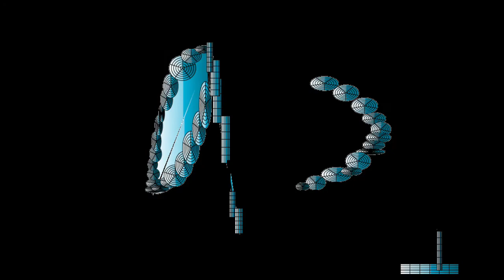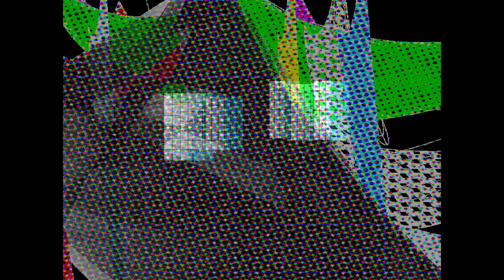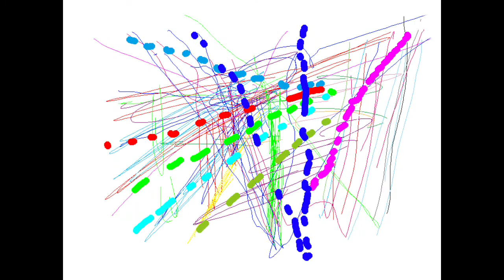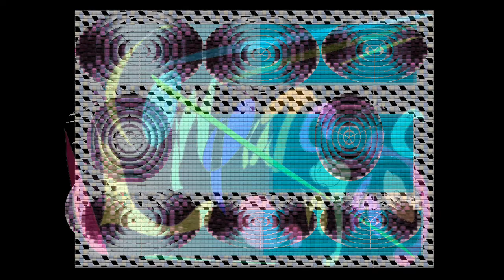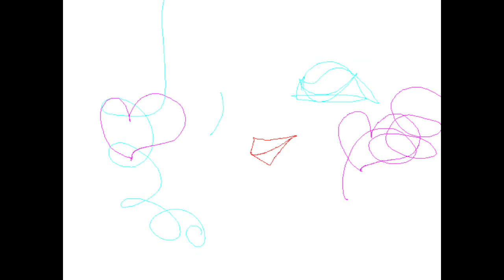FUNK DISCO/Graphic Design and Music and Movie By Yoshikazu Oshiro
FUNK DISCO HOLOGRAPHIC VISUAL